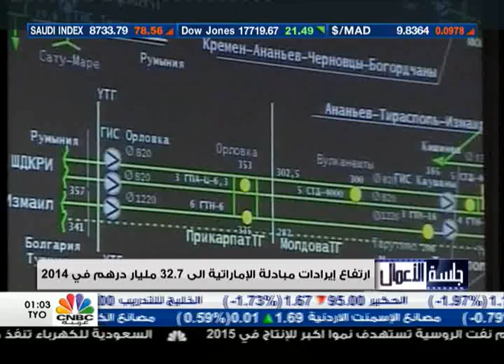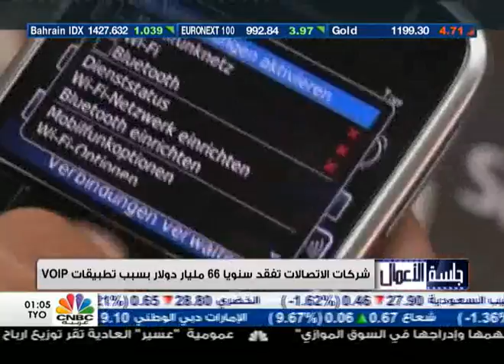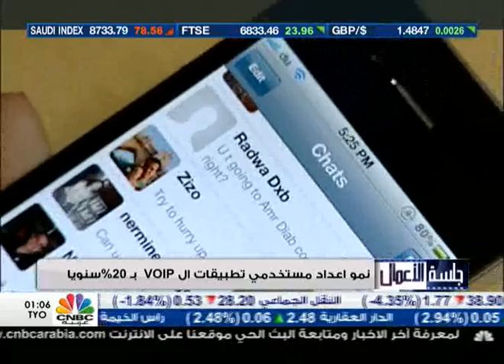برنامج جلسة الاعمال/ ارتفاع إيرادات مبادلة الإماراتية الى 32.7 مليار درهم في 2014- 1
يتناول برنامج "جلسة الاعمال" الموضوعات التالية:
مصر تسدد 9.3 مليار دولار لشركات النفط الأجنبية حتى نهاية مارس
ارتفاع إيرادات مبادلة الإماراتية الى 32.7 مليار درهم في 2014
"موانئ دبي" تشتري شركة حاويات كندية بقيمة 457 مليون دولار